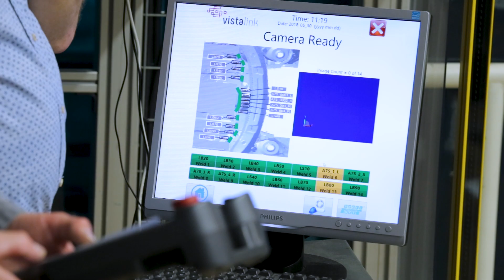FANUC Collaborative Robot at AUDI in Belgium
AUDI Belgium uses a FANUC collaborative robot CR-7iA/L to check welding seams of products where it would be difficult or not possible for the operator to check. Have a look at the video and find out which advantages of the cobot could be beneficial for your needs.